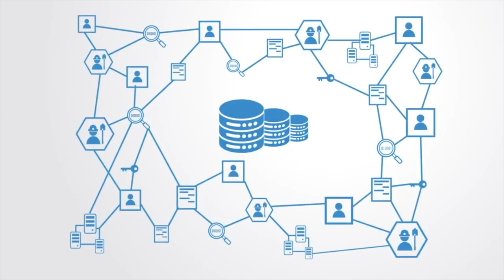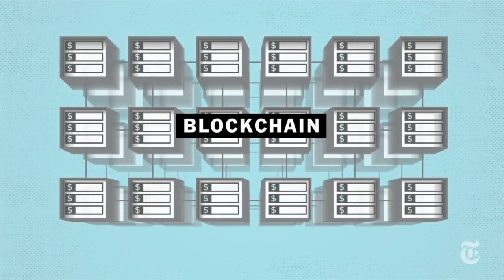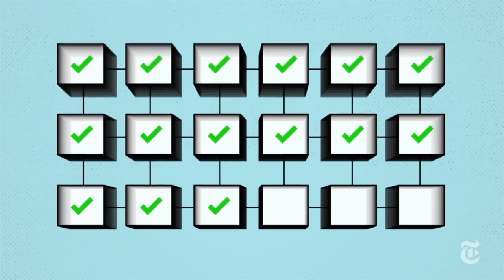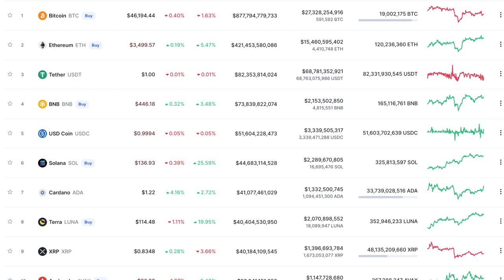តេី Cryptocurrency ជាអ្វី? | ស្វែងយល់សម្រាប់អ្នកចង់វិនិយោគជាមួយ BitCoin និងកាក់ឌីជីថល!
សម្រាប់អ្នកថ្មី!​ ដែលចង់ស្វែងយល់ពីកាក់អេឡិចត្រូនិច ឬ លុយឌីជីថល